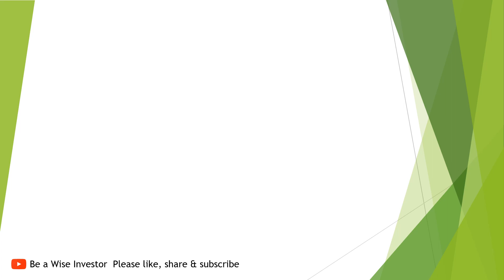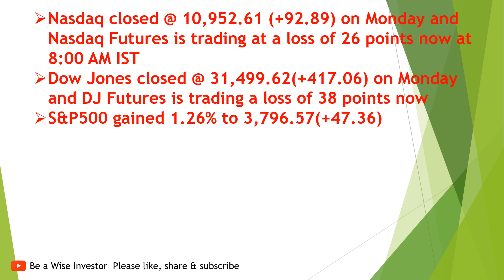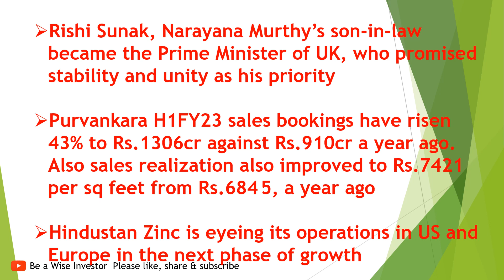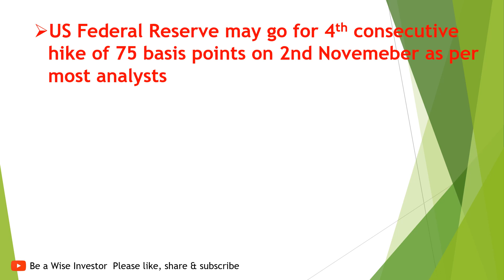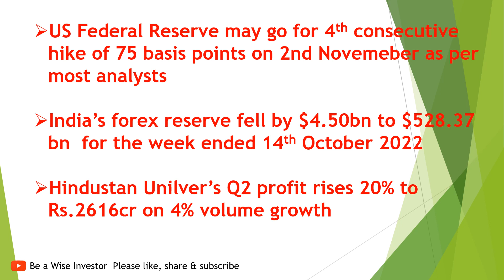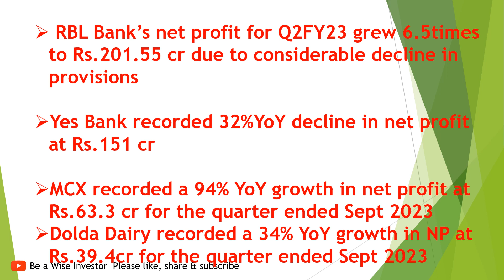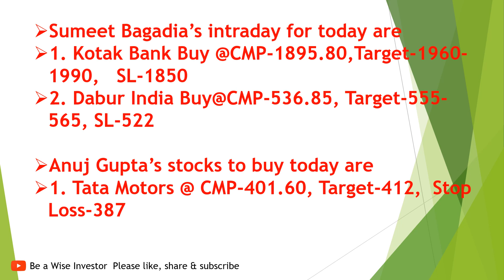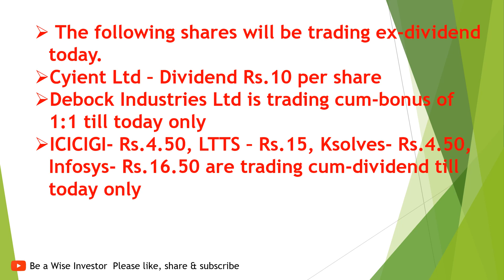PSU share FREE if bought this share today. Another company is trading of 1:1 cum-bonus till today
PSU share FREE if bought this share today. Another company is trading of 1:1 cum-bonus till today. Board meetings, Ex-dividend, Rights announcements, etc